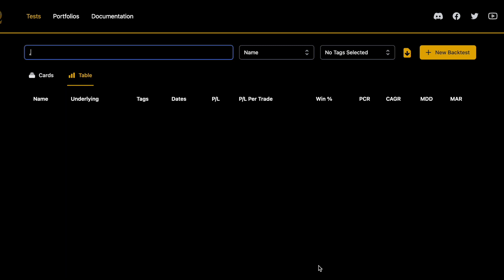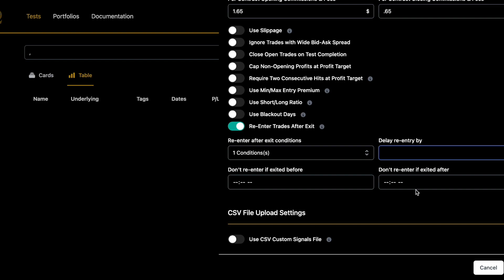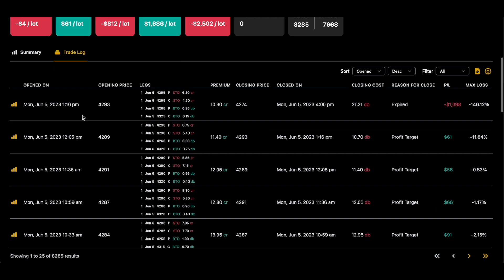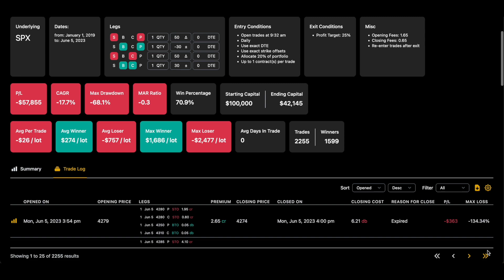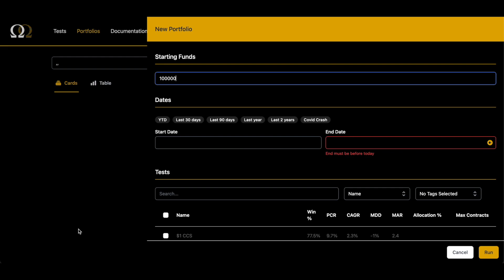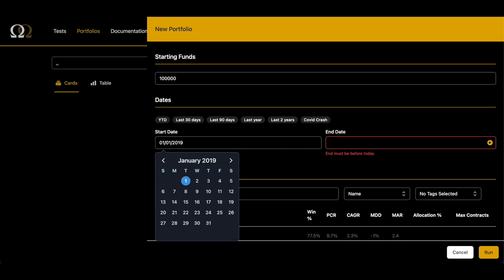Debunking TastyLive's 0dte Iron Fly Research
Since 0dte is now the coolest kid on the playground, Tom & Tony at TastyTrade have finally jumped on the bandwagon and started digging in.

Unfortunately, they keep missing the mark.

In this video, I expand upon their most recent Iron Fly backtests and look further than the last 57 days to see what we find.

Check my work (and theirs!) at Option Omega!

Want to join the (FREE) Speaking Greeks Discord or catch up on the Podcast?